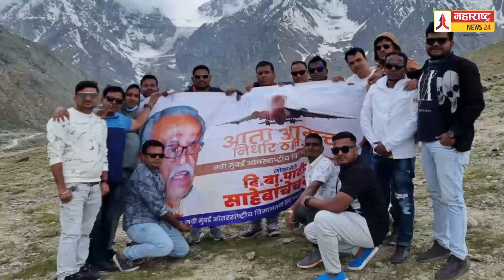नवी मुंबई विमानतळाला दिबा पाटीलांच्या नावासाठी हिमाचलमध्येही बॅनरबाजी ! Viral Video | DB patil